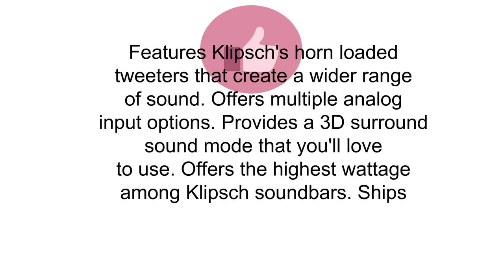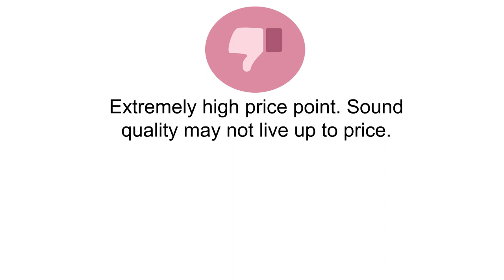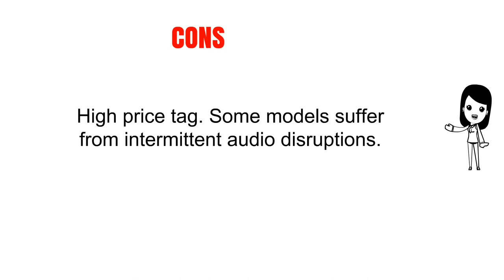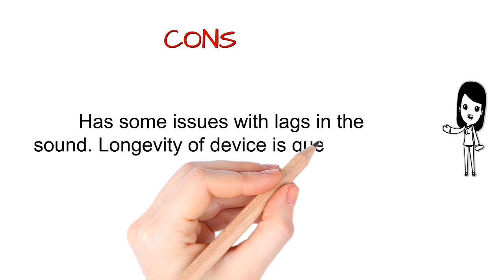3 Best Klipsch Soundbars You Can Buy 2019 - Klipsch Soundbars Reviews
3. Klipsch HD Theater SB 3 Soundbar with Wireless Subwoofer
2. Klipsch Reference RSB8 Sound Bar with Wireless Subwoofer
1. Klipsch R10B Bluetooth Soundbar with Wireless Subwoofer (Satin Black)